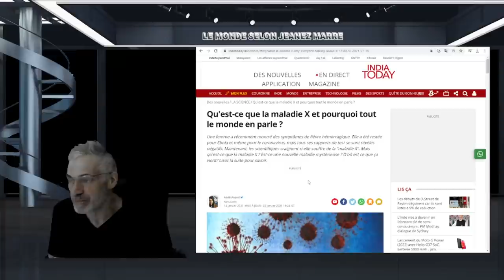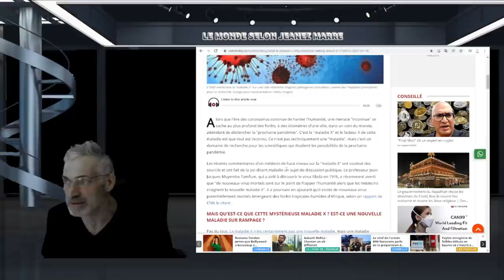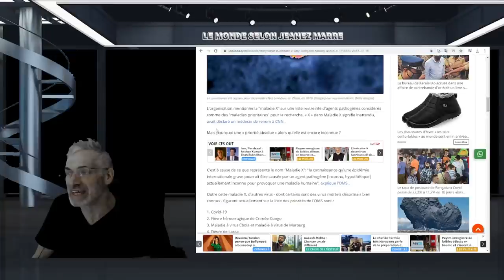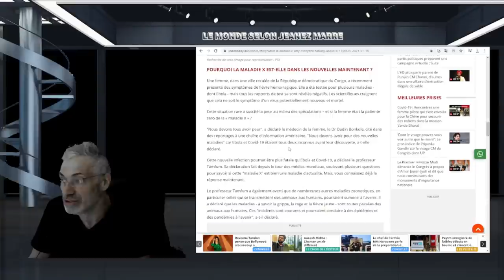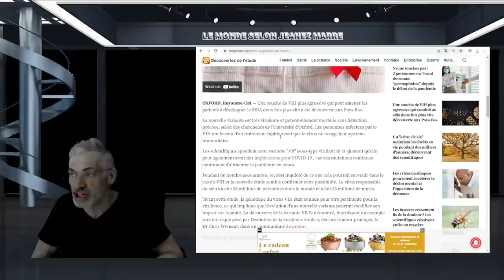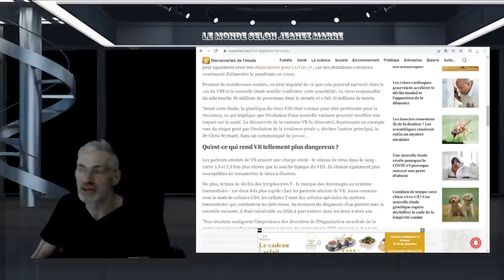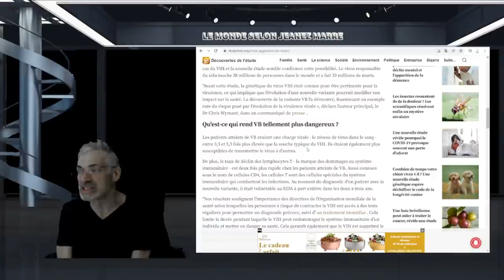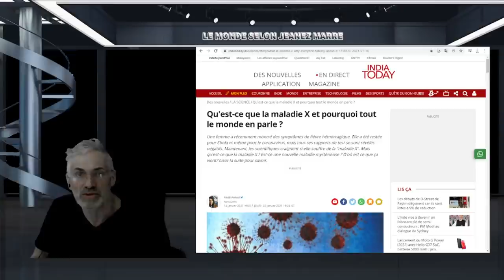CE N'EST QUE LE DÉBUT;PRÉPAREZ-VOUS POUR L'ARRIVÉE DE LA MALDIE 'X'; C'EST DU SÉRIEUX; C'EST PARTI.